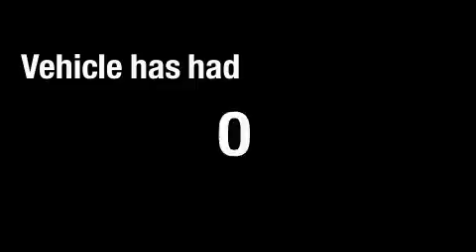2009 Pontiac Torrent McDonough GA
We are proud to present this 2009 Pontiac Torrent.

 We've been honored to serve the McDonough GA area, we promise that your experience at our dealership will exceed your expectations!

 Year: 2009
 Make: Pontiac
 Model: Torrent
 Engine: Gas V6 3.4L/204
 Trans.: Automatic
 Exterior: Black
 Miles: 22,953
 Interior: Black

 BELLAMY-STRICKLAND CHEVROLET

 http://

 145 Industrial Blvd.

 2009 Pontiac Torrent McDonough GA